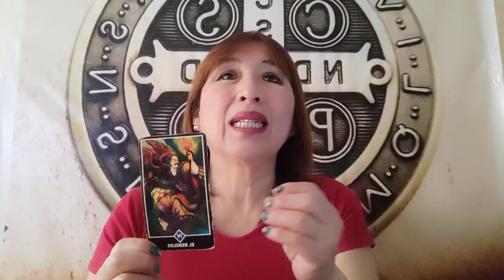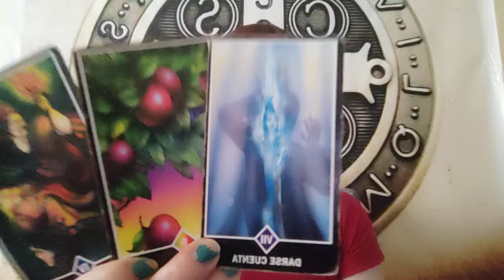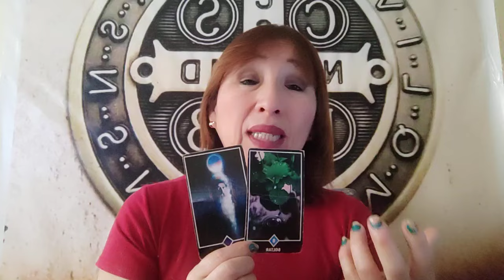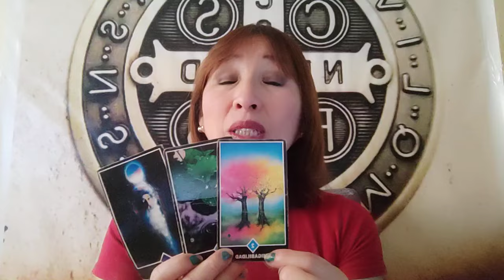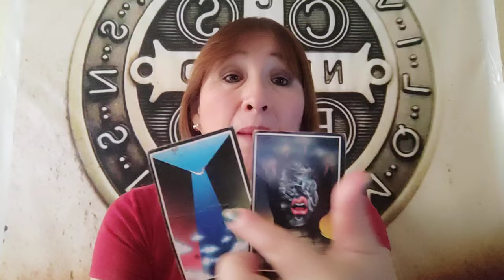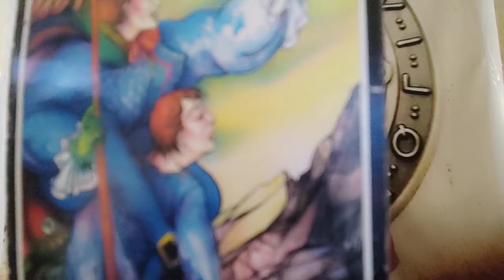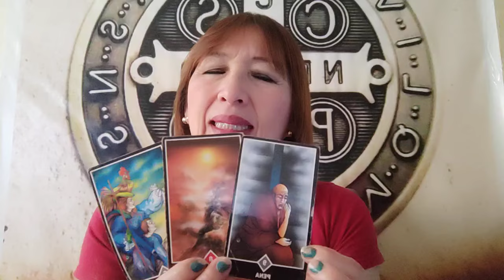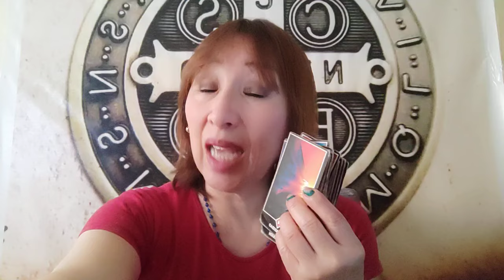HORÓSCOPO DE AMATISTA LEO VIRGO LIBRA Y ESCORPIO 8 OCTUBRE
citas privadas con amatista 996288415